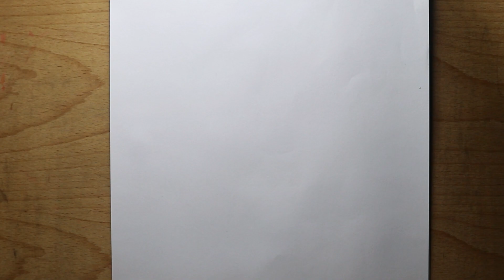How to draw mother and daughter step by step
How to draw mother and daughter step by step| easy step by step | for beginners | easy drawing tutorial |